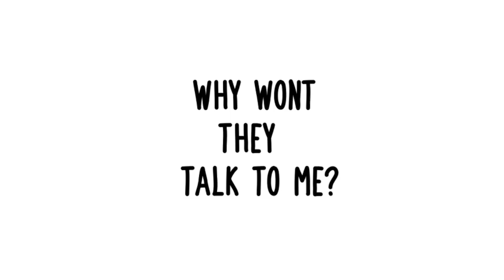Dandelion - Trailer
Dandelion is a psychological horror, adventure game developed by two cousins in Accidental Tree